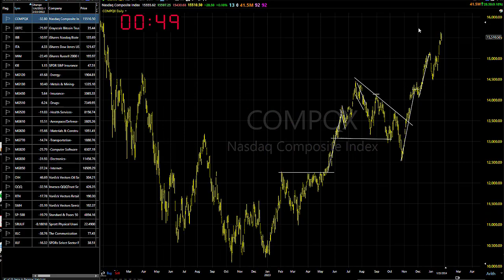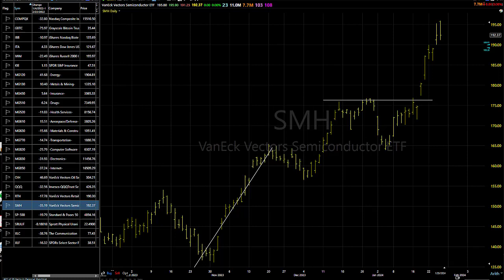01/26/24 A Plethora Of Setups Soon:"Dave Landry's Market In A Minute